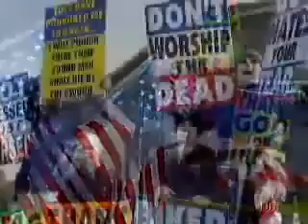Patriot Guard Riders on NBC Nightly News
JUST A VERY COOL VIDEO I WANTED TO ADD